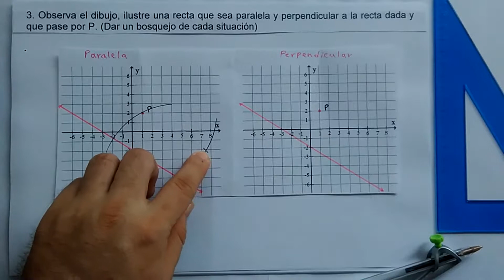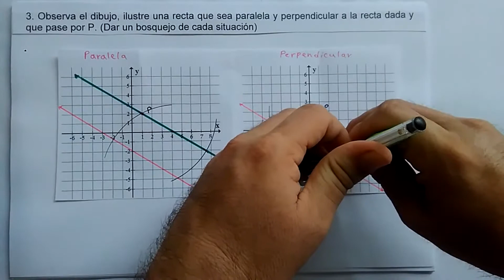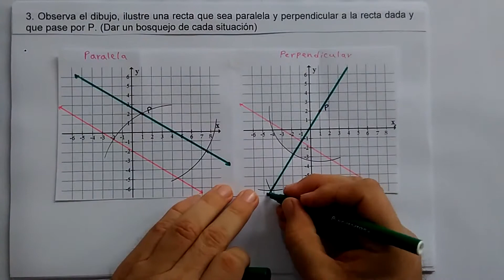(2-3) ¿QUE PENDIENTE TIENE? ILUSTRE UNA RECTA PARALELA Y PERPENDICULAR A UNA RECTA DADA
2. Qué pendiente tiene la recta:  2.y-3.x=6

3. Observa el dibujo, ilustre una recta que sea paralela y perpendicular a la recta dada y que pase por P. (Dar un bosquejo de cada situación)